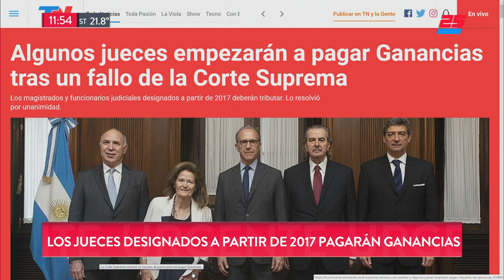Los jueces designados a partir del 2017 pagarán ganancias